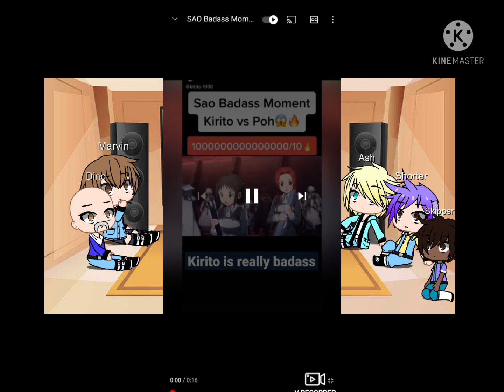Banana fish react to eigi's past /crossover sword art online/as kirito